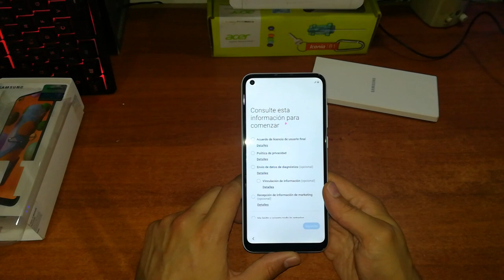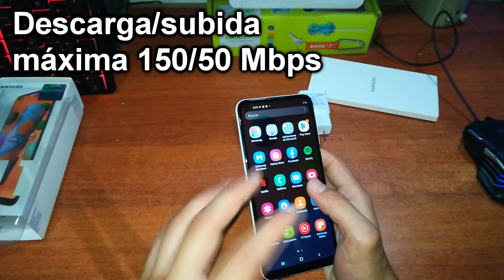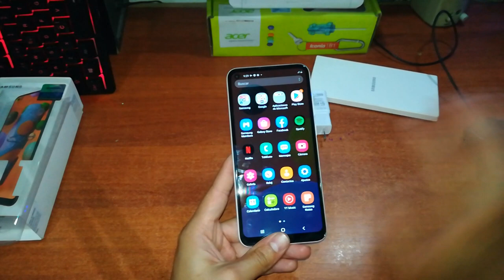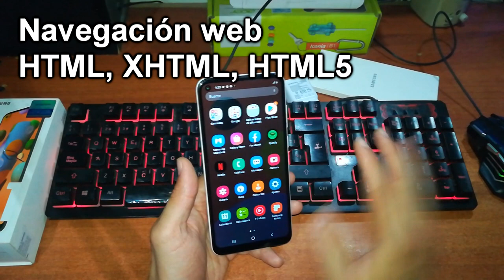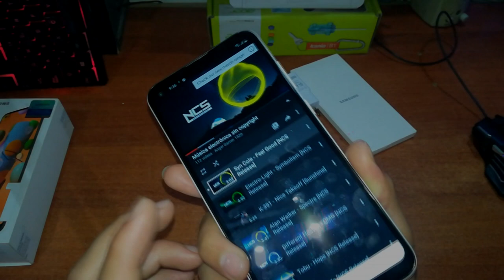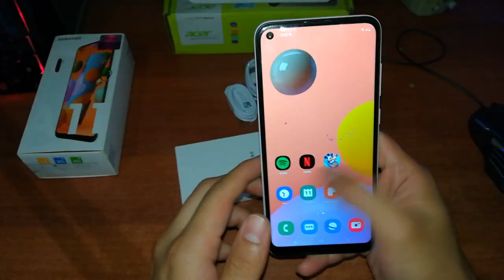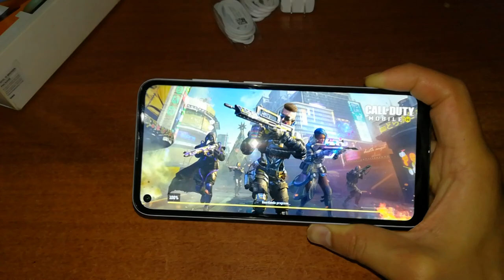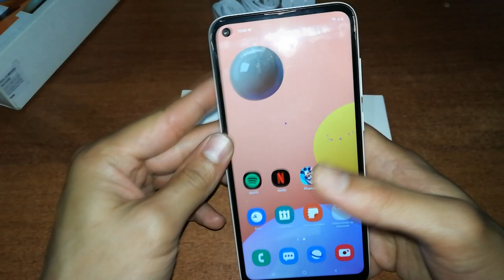UNBOXING Samsung Galaxy A11, REVIEW Características,Especificaciones, El Mejor Celular Para FREEFIRE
Características del móvil Samsung Galaxy A11 (SM-A115M 64GB), análisis, ESPECIFICACIONES
Técnicas Detalladas, ficha, precio y REVIEW. Todo acerca de este móvil.

Pruebas de Rendimiento y Gráficos Con Juegos: FREE FIRE, COD MOBILE, FREE KICK, BB RACING

INTRO: 0:01 - 1:15
UNBOXING: 1:16 - 2:40
REVIEW: 2:41 - 3:35
CARACTERISTICAS: 3:36 - 5:02
ESPECIFICACIONES: 5:04 -